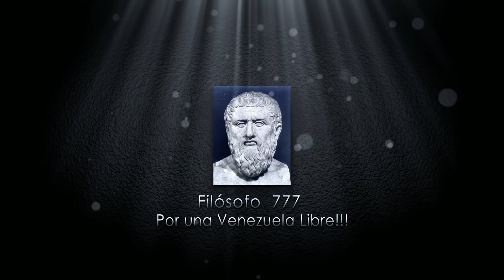ULTIMA HORA EL REGIMEN VA TRAS LEOPOLDO LOPEZ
Hola espero que estes super bien...Te invito a seguirme en mi

Sigueme en mis redes sociales, si deseas ayudarme regalame un like y comparte esta informaciòn en tus redes sociales y en tus grupos de whatsapp para que todo el mundo se entere lo que esta pasando en el pais.